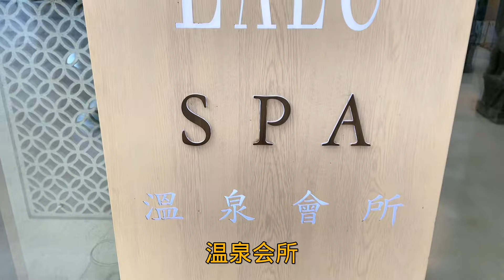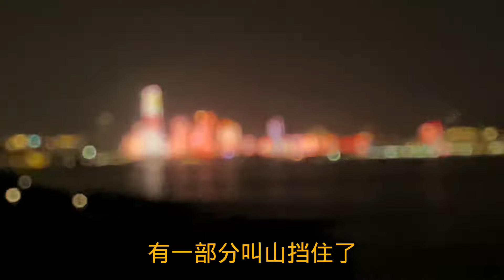30亿打造的国内第一个七星级酒店温泉SPA咋样？四姐替你一探究竟